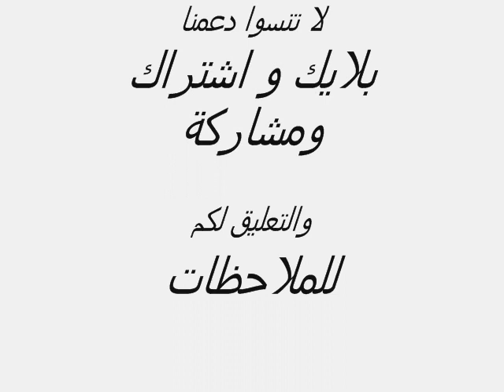الكاشف ح3 : القضية الفلسطينية من القرن 19 ليومنا هذا بالدارجة الجزء 2